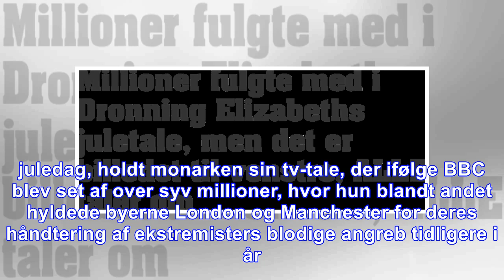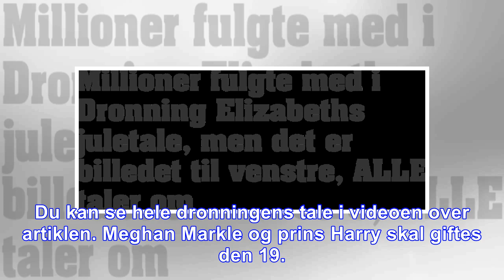Millioner fulgte med i dronning elizabeths juletale, men det er billedet til venstre, alle taler om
Under sin årlige juletale, der bliver transmitteret på tv, sneg Dronning Elizabeth øjensynligt en diskret gestus ind, hvori hun lod briterne vide, at hun tilsyneladende er glad for sit barnebarns valg...